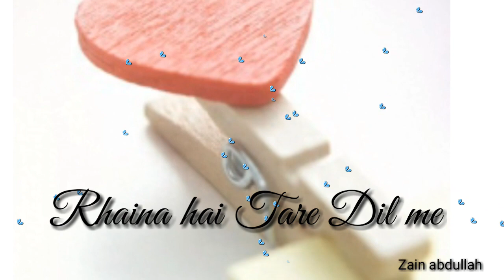Mixx Song status 😚😙😘